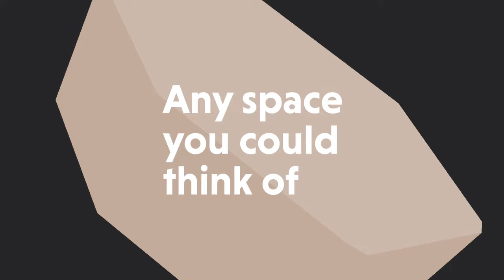Materium - Brand Introduction